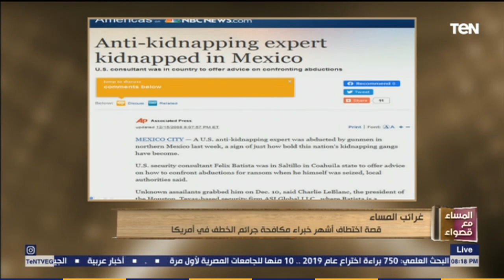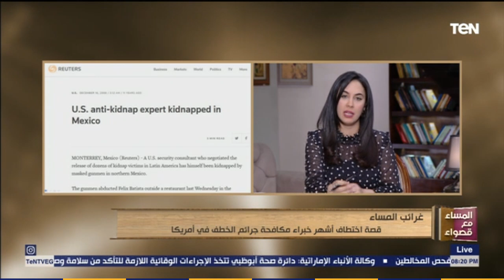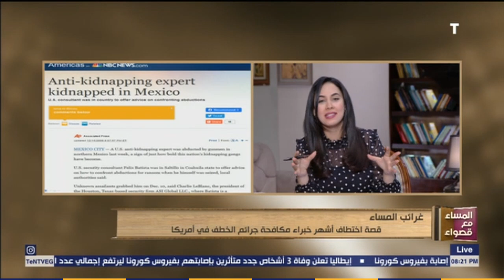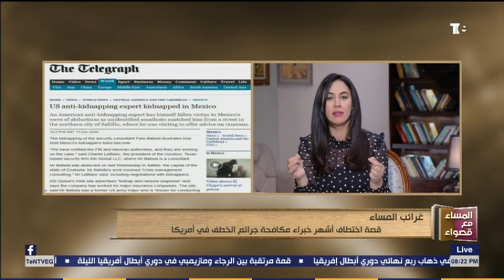قصة اختطاف أشهر خبراء مكافحة جرائم الخطف في أمريكا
برنامج المساء تقدمه الإعلامية قصواء الخلالي وهو برنامج اجتماعي ذو طابع ثقافي يهتم بشئون الأدب والعلم، والفن والأمور الإنسانية، وتُناقش من خلاله أبرز القضايا الاجتماعية والثقافية والفنية التي شهدتها الساحة المصرية، على مدار الأسبوع ولمدة ساعتين.

برنامج المساء_مع_قصواء تقدمه الإعلامية قصواء الخلالي وهو برنامج اجتماعي ذو طابع ثقافي يهتم بشئون الأدب والعلم ، والفن والأمور الإنسانية، وتُناقش من خلاله أبرز القضايا الاجتماعية والثقافية والفنية التي شهدتها الساحة المصرية، على مدار الأسبوع ولمدة ساعتين.